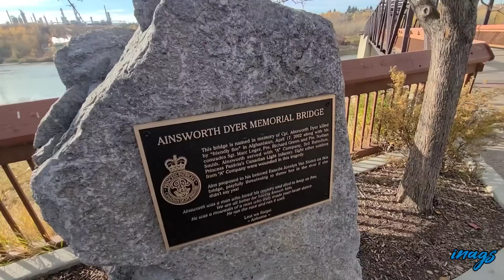Planong magpaagos sa rumaragasang ilog ng fort saskatchewan / Fall